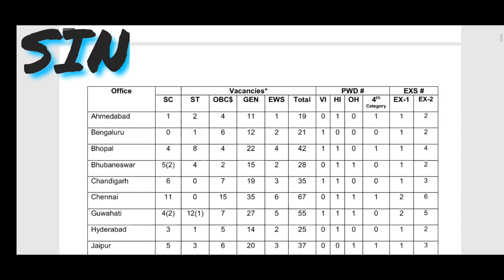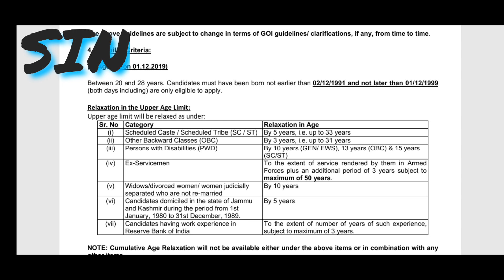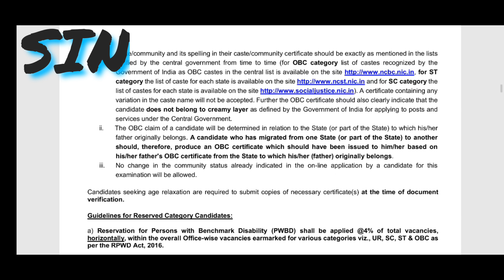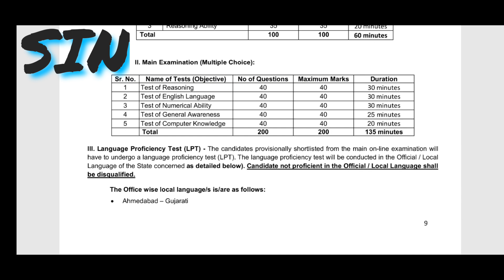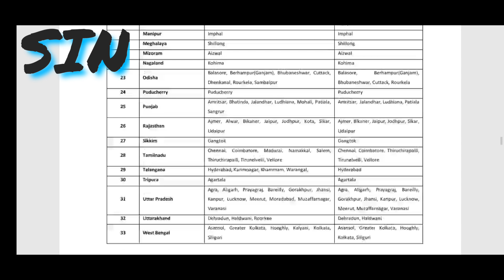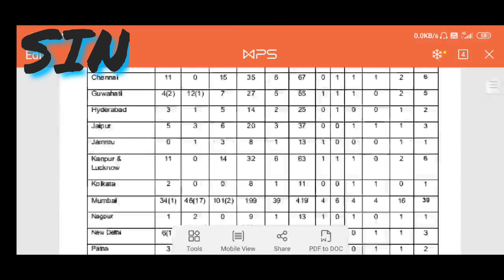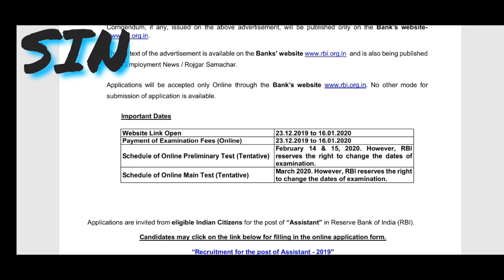RESERVE BANK OF INDIA. REQUIREMENT CENTRAL GOVERNMENT JOBS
Official notification link RRB assistant job